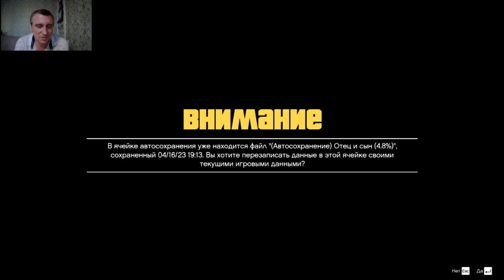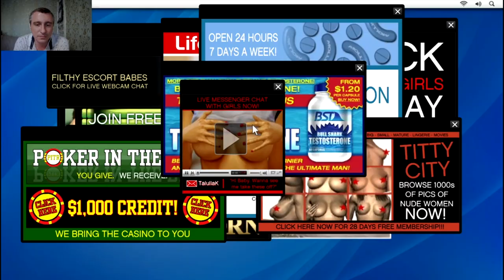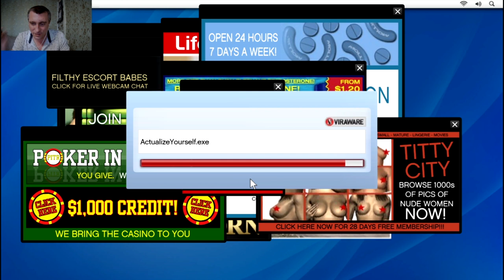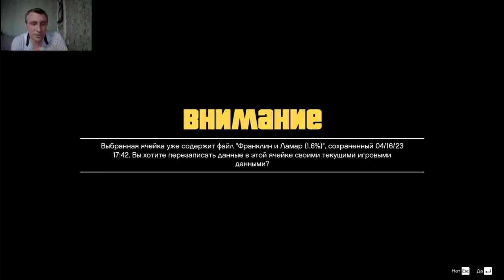Уголек наводит шухер ! Grand Theft Auto V #3